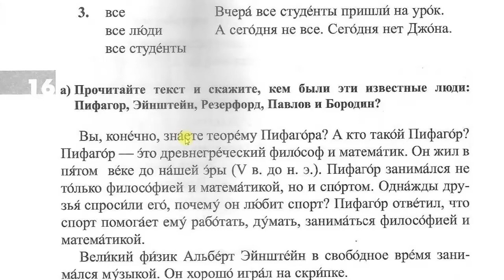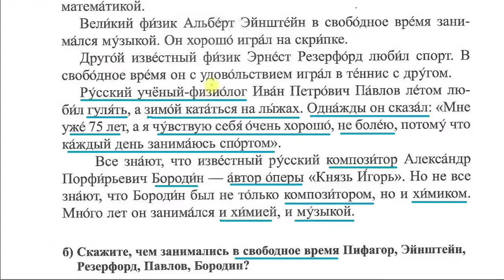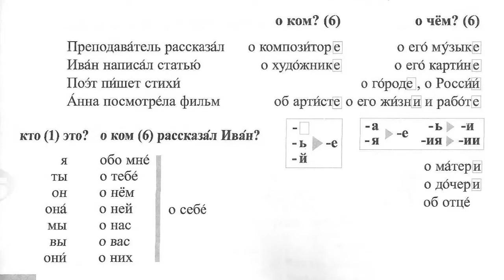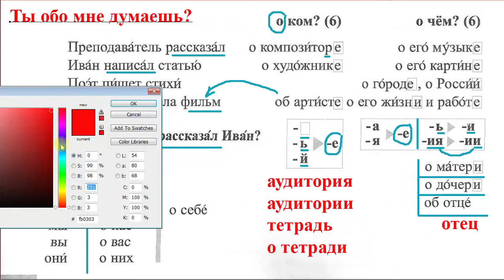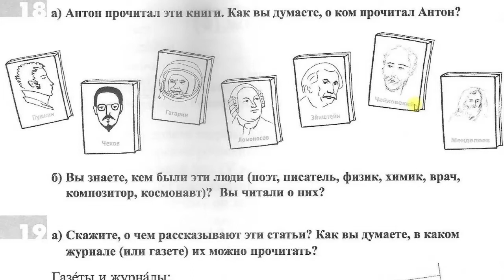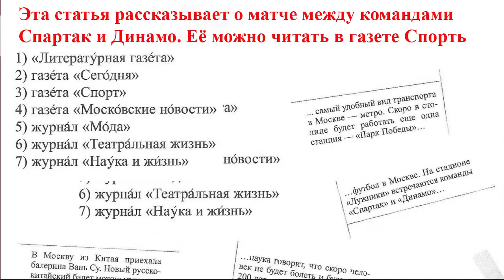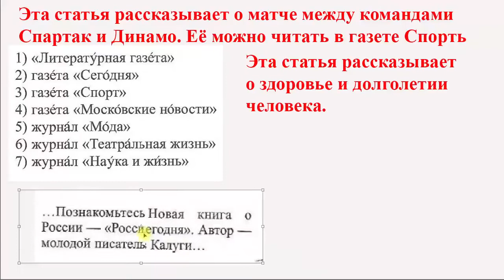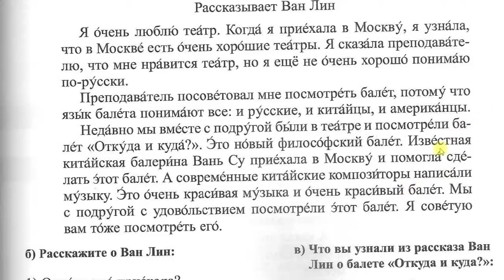Дорога в Россию Online_Bài 14 _HS: TN | Giáo viên: Tony_Hoàng_Dạy tiếng Nga Online 1:1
💥► Clip name: Дорога в Россию Online_Bài 14 _HS: TN | Giáo viên: Tony_Hoàng_Dạy tiếng Nga Online 1:1